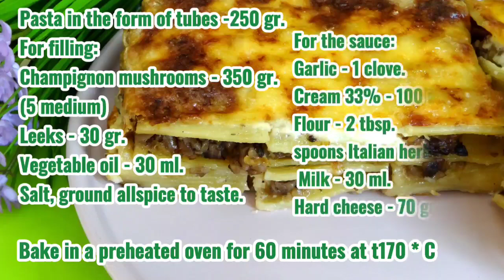Макароны с грибной начинкой - рецепт от Джейми Оливера. Королевство Вкусных Блюд.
Вкусное блюдо - макароны фаршированные грибной начинкой под сыром в сливочном соусе.
Delicious dish - pasta stuffed with mushroom filling with cheese in a creamy sauce.

Ингредиенты:
Макароны в виде трубочек -250 гр.
Для начинки:
Грибы шампиньоны – 350 гр.( 5 шт. средних)
Лук порей – 30 гр.
Растительное масло – 30 мл.
Соль, перец душистый молотый по вкусу.
Для соуса:
Мука – 2 ст. ложки
Итальянские травы – 1-2 гр.

Выпекать в разогретой духовке 60 минут при t170*C

Ingredients:
Pasta in the form of tubes -250 gr.

For filling:
Champignon mushrooms - 350 gr. (5 medium)
Leeks - 30 gr.

Salt, ground allspice to taste.

For the sauce:
spoons Italian herbs - 1-2 gr.

Bake in a preheated oven for 60 minutes at t170 * C